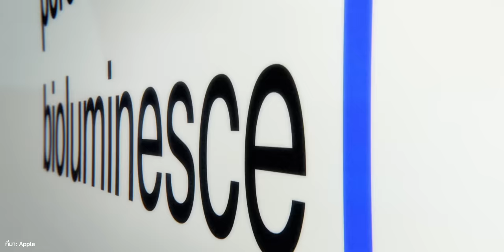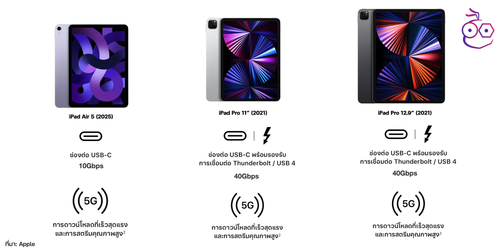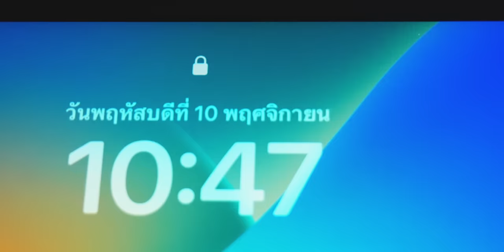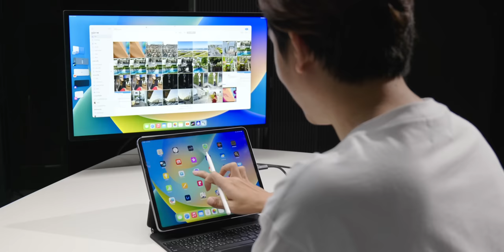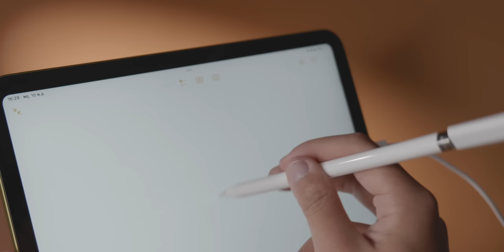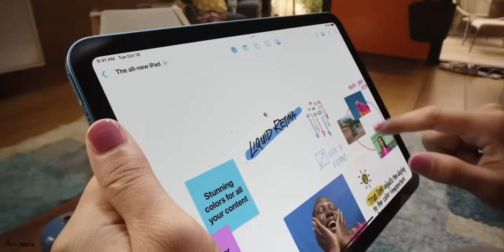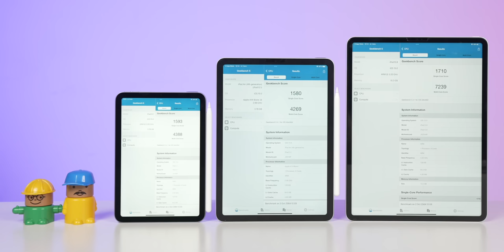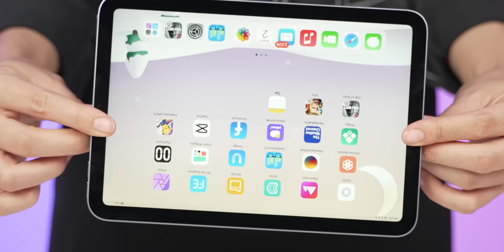รวมข่าวลือ iPad Air 6 ชิป M2, iPad Pro จอ OLED, iPad 11 และ iPad mini 7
สืบเนื่องมาจากข่าวลือ Mac ชิป​ M3 ที่ลือว่าจะเปิดตัวเดือน ต.ค. 2023 นี้ และในรายงานก็บอกว่า Apple กำลังพัฒนา iPad Air 6 ด้วย คลิปนี้จึงรวบรวมข่าวลือ iPad เท่าที่ทราบ มาให้ติดตามกัน

00:00 - ข่าวลือ iPad Air 6
06:05 - ข่าวลือ iPad Pro
08:13 - ข่าวลือ iPad 11 และ iPad mini 7